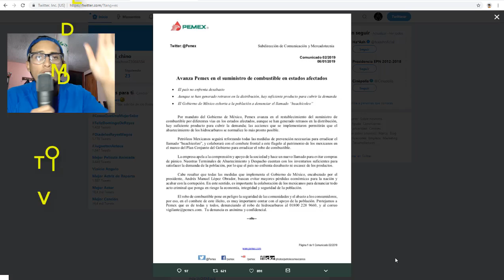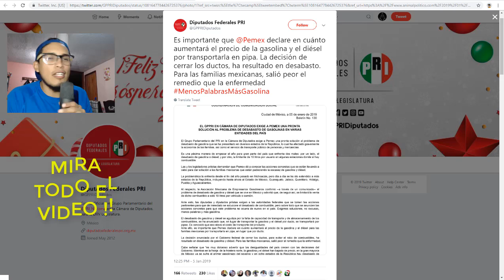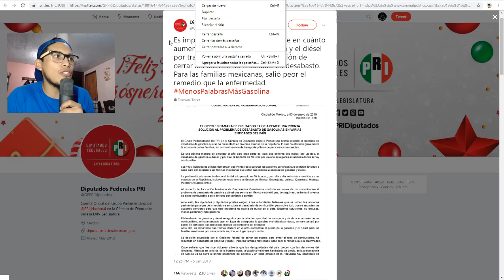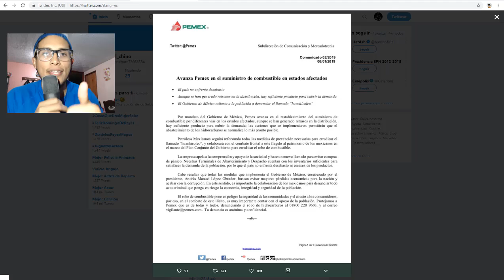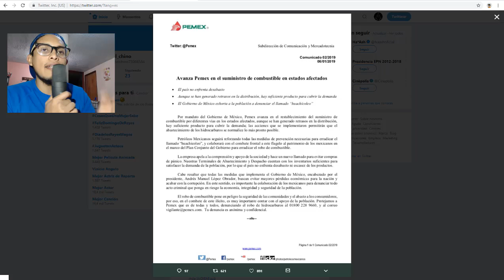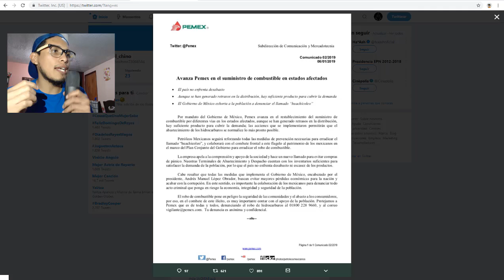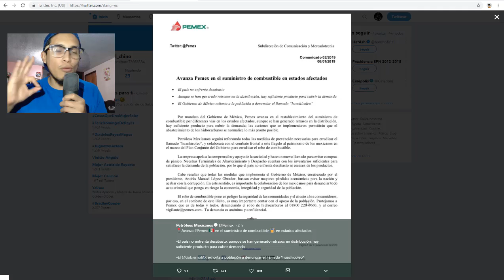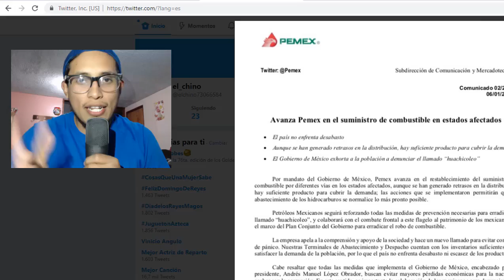⛽️⛽️PORQUE HAY DESABASTO DE GASOLINA EN ESTADOS DE MÉXICO? ⛽️⛽️